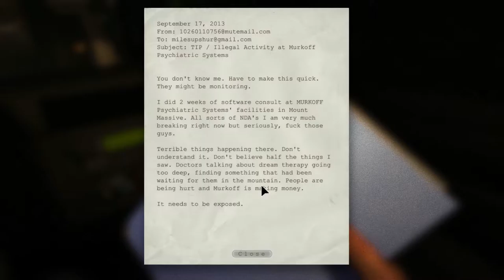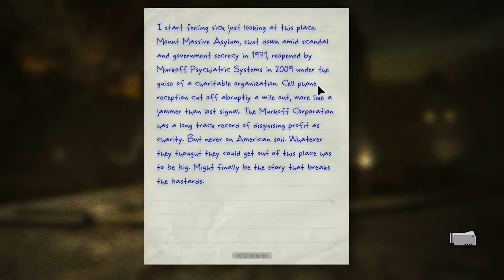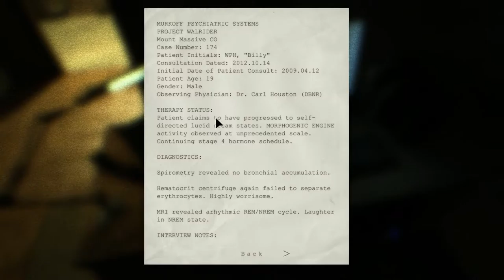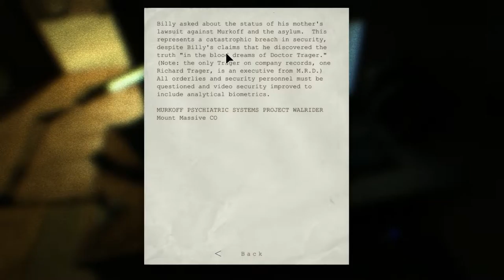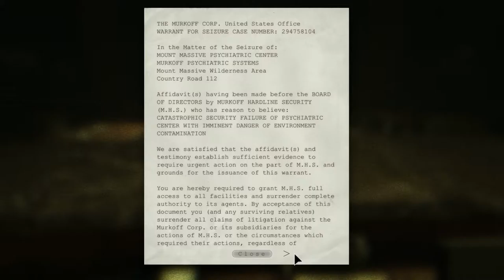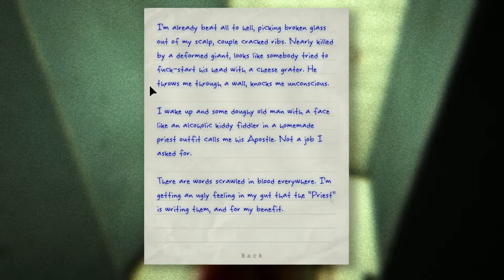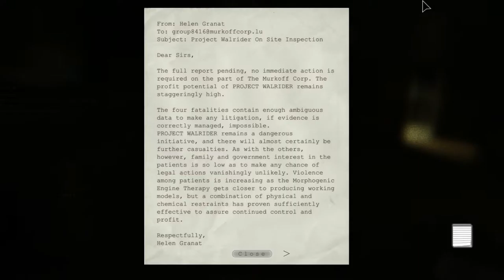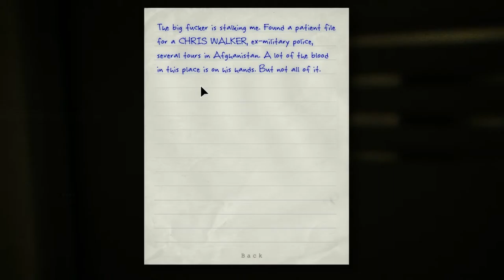Outlast # 1: This little piggy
Hey what would you know this little piggy didnt go home it went to the asylum !!!